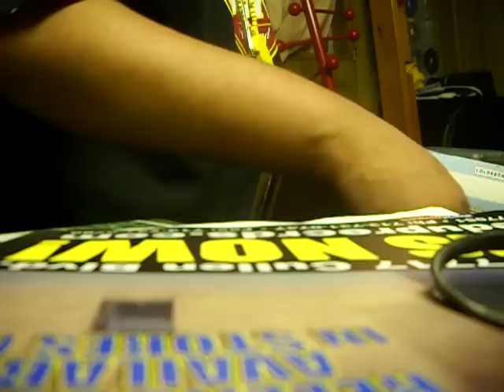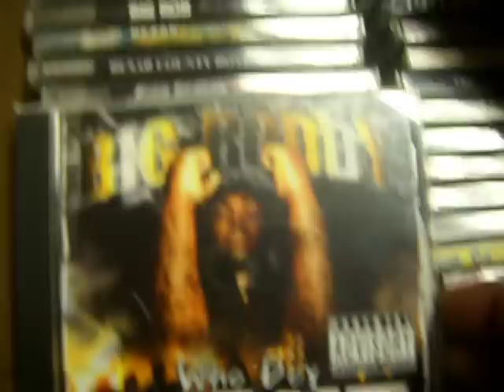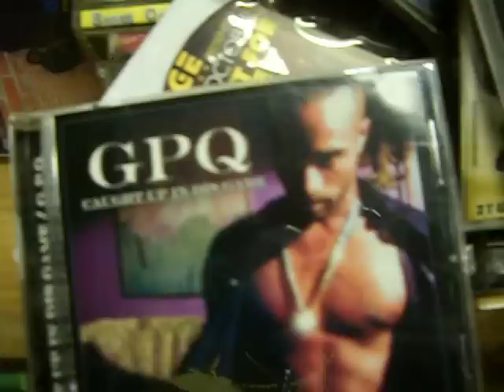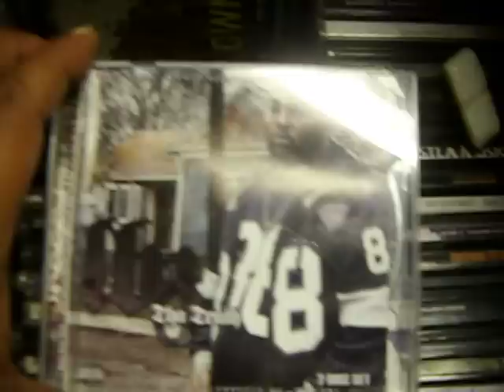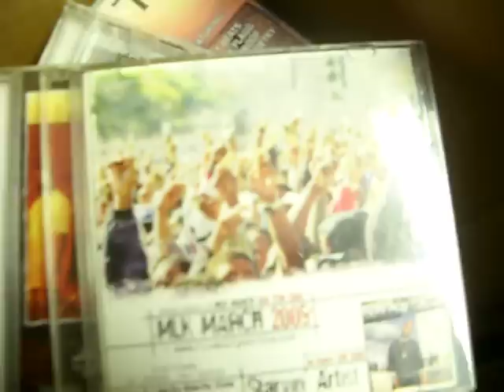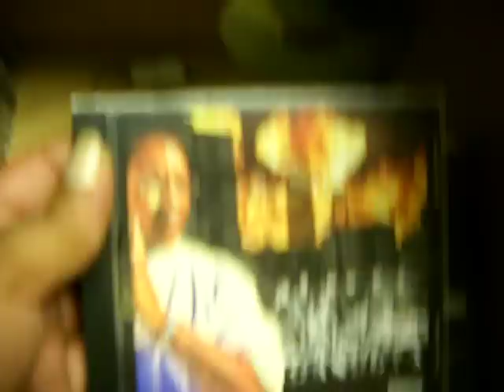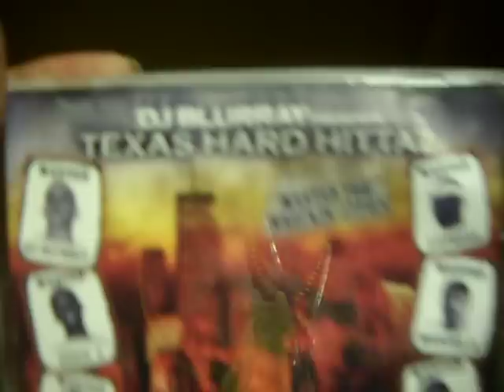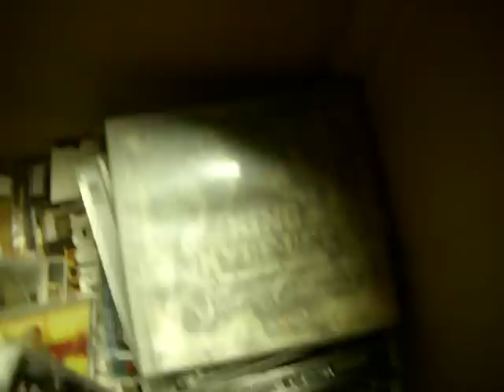210 C D 's